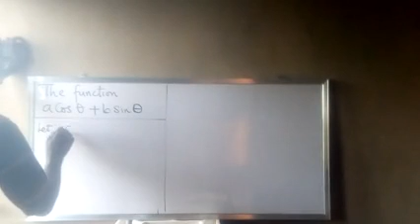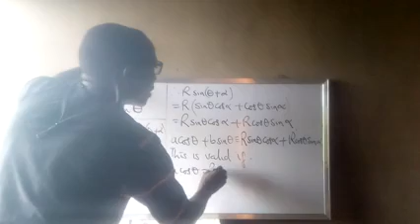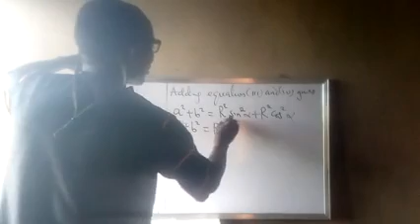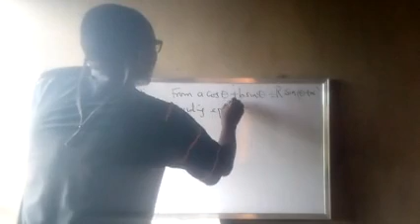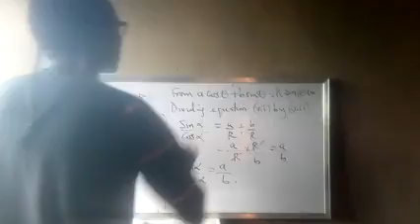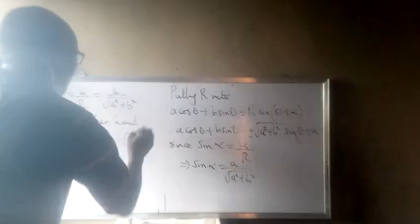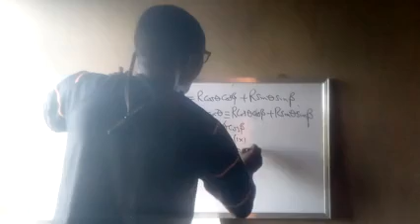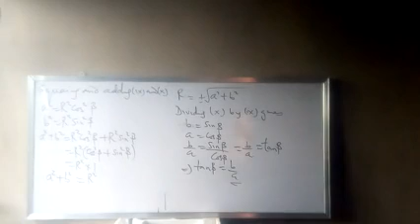Expression of the form aCos theta+ b Sin theta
Mathematics with Dr. O. J.